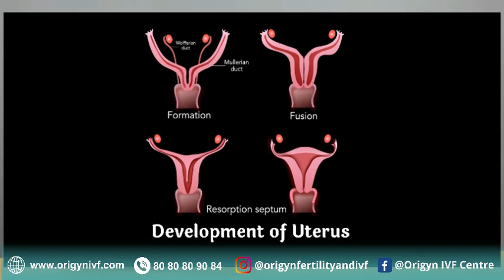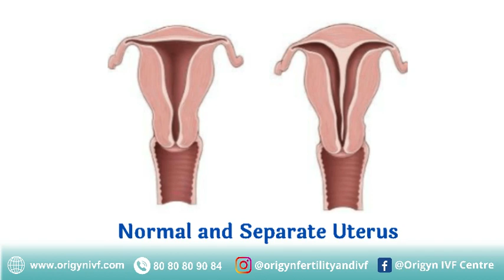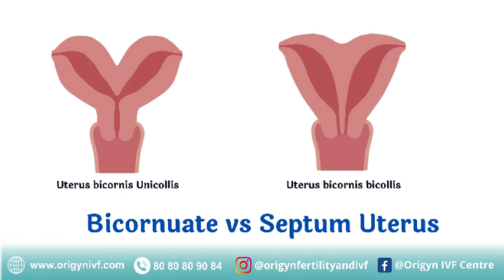Septum Uterus | How to treat ? | Dr. Rashmi Sharma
A septate uterus is a congenital condition where a uterine septum, a wall of tissue, divides the uterus. This may affect fertility or pregnancy outcomes and can require surgical correction.

Chapters
(0:00) Introduction
(0:30) What is Septum Uterus?
(1:43) How it develops?
(2:05) What are the symptoms of Septum Uterus?
(3:09) How to diagnose Septum Uterus?
(5:15) How to treat Septum Uterus?

Origyn Fertility and IVF is a world-renowned IVF Center in Delhi, India. We are a proud recipient of 3 prestigious Economic Times awards namely

"Best IVF clinic in India - North"
"Best IVF specialist in India - North"
"Most integrated team in IVF "

Addresses:

 1. Origyn Fertility and IV , 4th floor, HB Twin Tower, Netaji Subash Place, opposite TV Tower, Pitampura, New Delhi-34

2 . Sharma Hospital,
H-482 Vikaspuri, Near K.R Mangalam School, New Delhi

3. Origyn Fertility and IVF ,
Kalptaru Multispeciality Clinic
225, DDA, SFS flats, Sector 9,  Dwarka

4. Origyn Fertility & IVF
Front flat , 3rd floor , N-5 South extension -1, New Delhi.

Please download My Followup App for online consultation

Video link for Tutorial on how to use this application